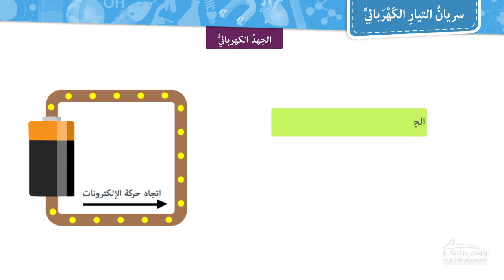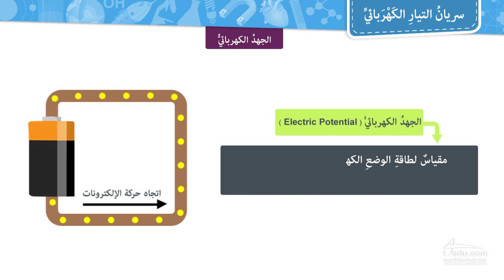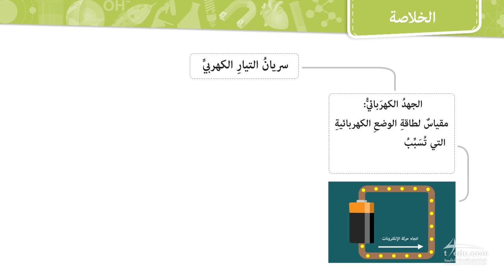سريان التيار الكهربائي